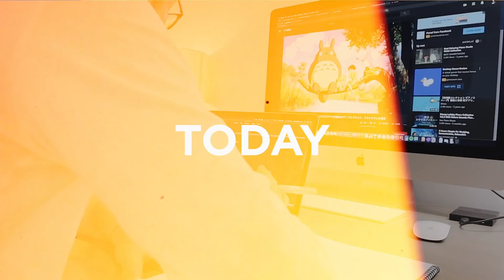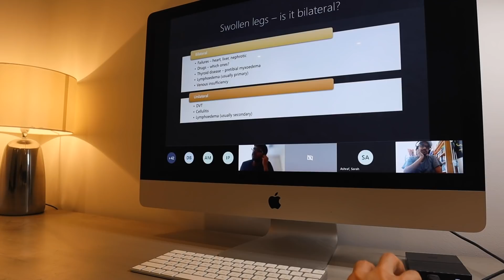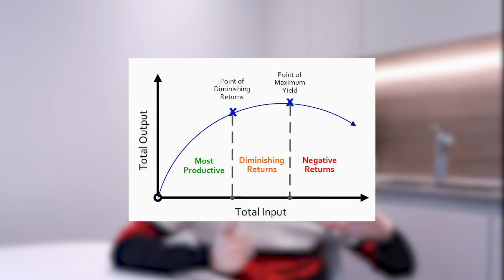How I Studied 1,000+ Hours for My Medical School Finals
About 1 year ago, I was preparing for my 4th Year Medical School Finals. The UK was just going into it's 1st lockdown and everything was closing. With placements cancelled and being stuck at home, I thought to myself why don't I really throw myself at all the content this year. So I decided to spend 10-12 hours a day, everyday for 3 months to prepare for this exam.

I wanted to talk about how I managed to do this but also what I learnt from the experience.

I'm a 5th Year Medical Student at University College London (UCL) and I make videos about my journey to becoming a doctor along with some other fun content.